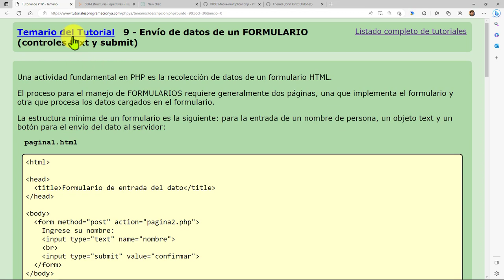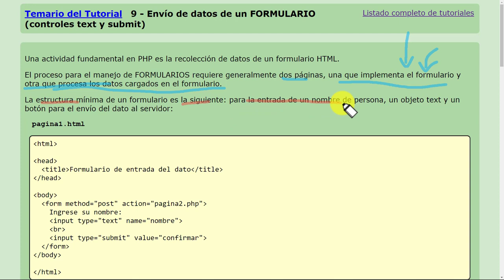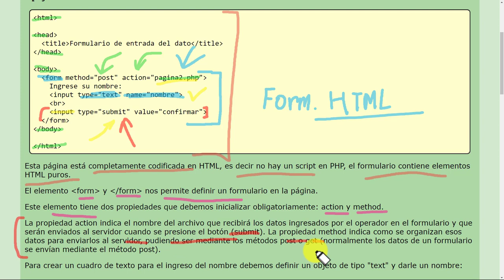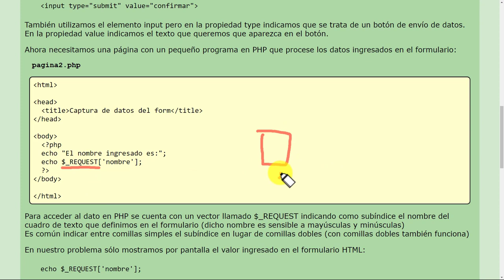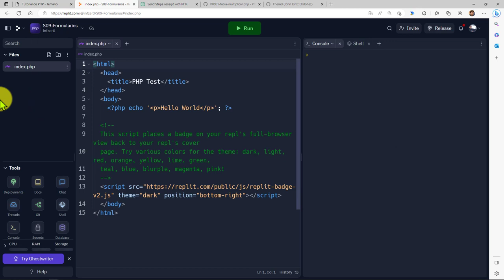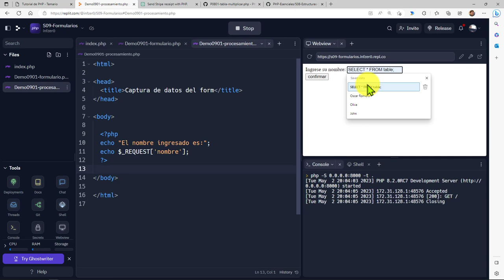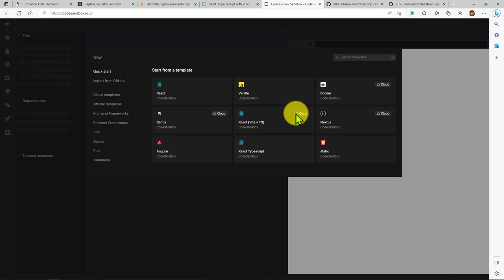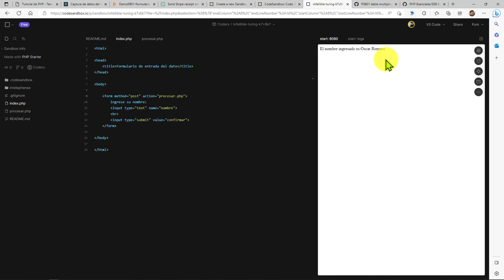PHP Esenciales: 29 CONCEPTO 9 Formularios HTML para Enviar Datos al Servidor para Procesamiento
PHP Esenciales: 29 CONCEPTO 9 Formularios HTML para Enviar Datos al Servidor para Su Respectivo Procesamiento.

9 - Envío de datos de un FORMULARIO (controles text y submit)